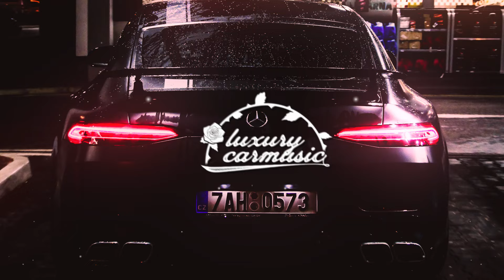Hayit Murat - Red Eye